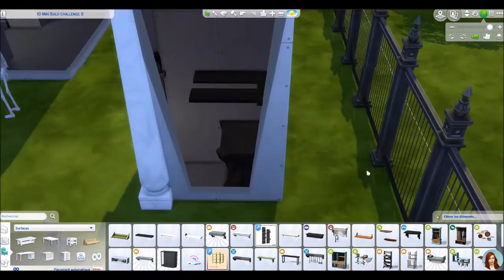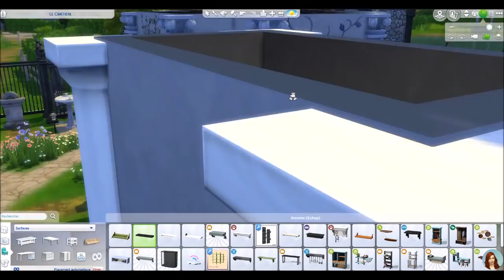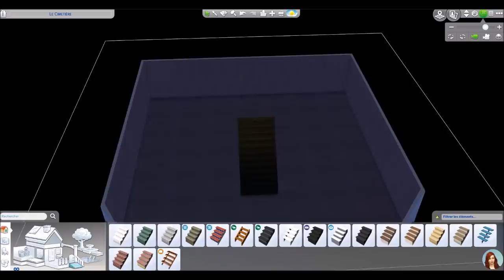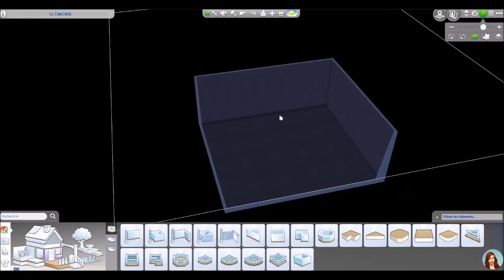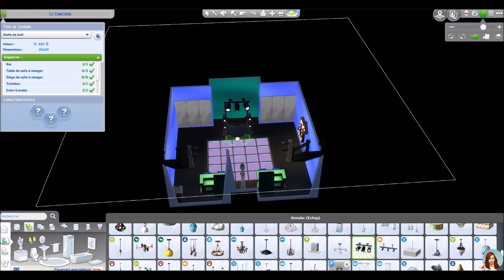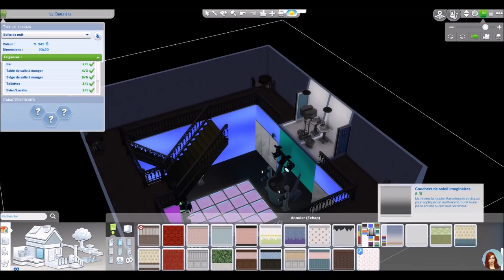Le Cimetière - SPEEDBUILD SIMS 4 fr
Rejoignez moi:
ID Origin: agentshirley